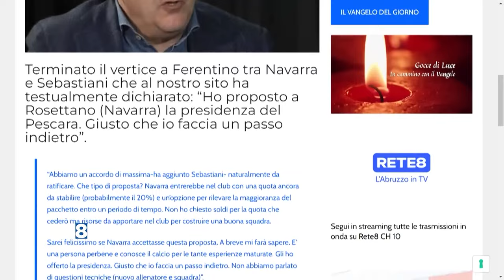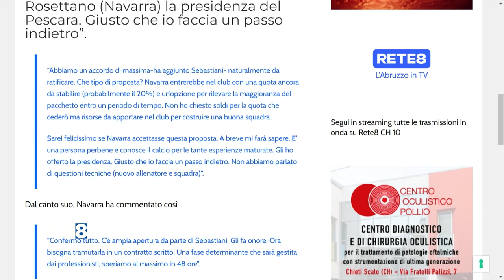Sebastiani: "Ecco la mia proposta a Navarra a cui cedo la presidenza"